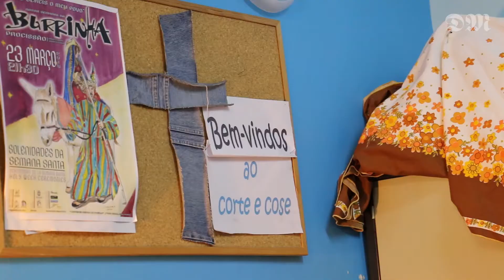As linhas que tecem a procissão